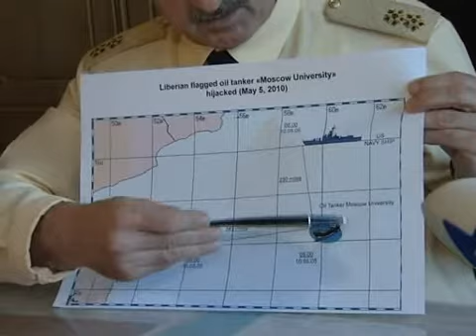БПК 'Адмирал Шапошников' - освобождение заложников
Ролик об освобождении заложников БПК "Адмирал Шапошников"